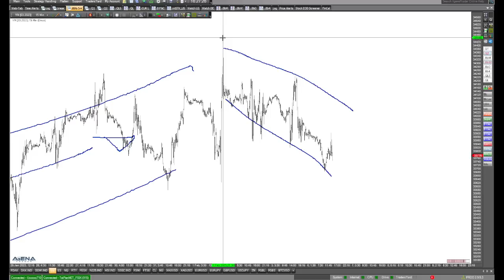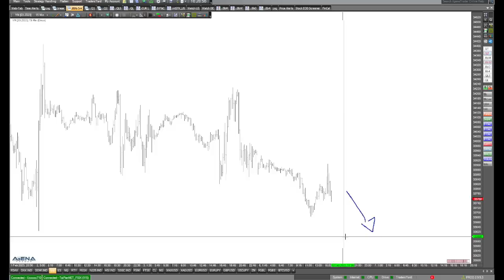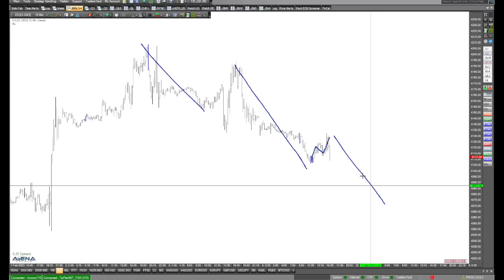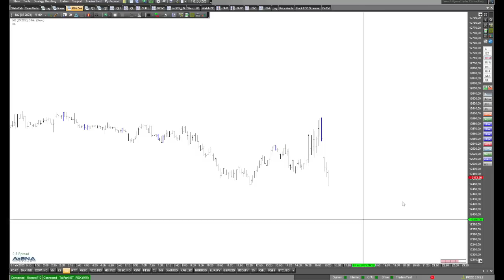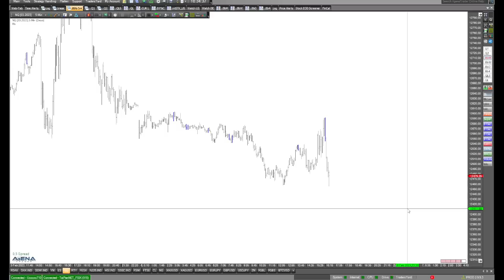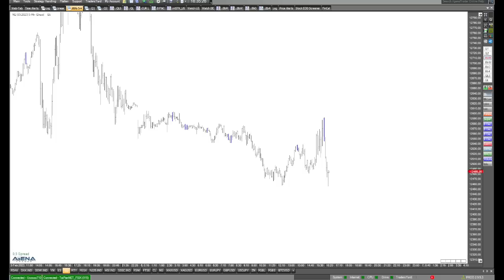Indizes nach US-Daten vom Freitag - da tut sich was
Nach den mehr als überraschenden US-Arbeitsmarktdaten vom Freitag ist Bewegung in die Aktienindizes gekommen. Nun entstehen Szenarien für Long und Short. Schauen wir uns das im Video genauer an.